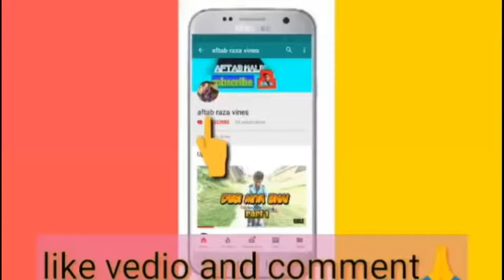The friend wrong singing//aftab raza vines//arv